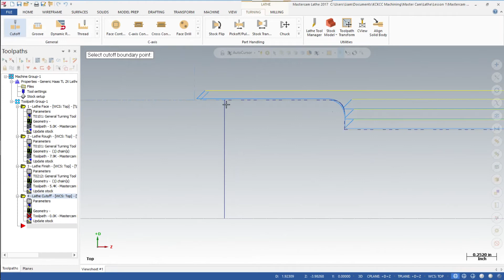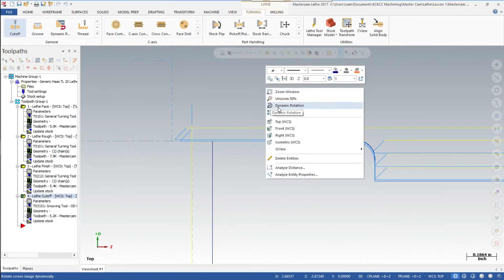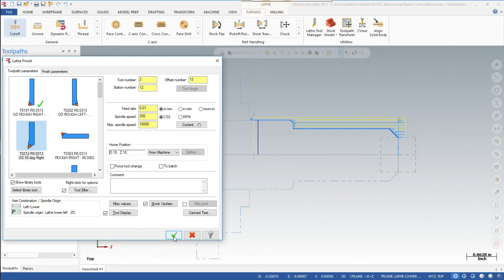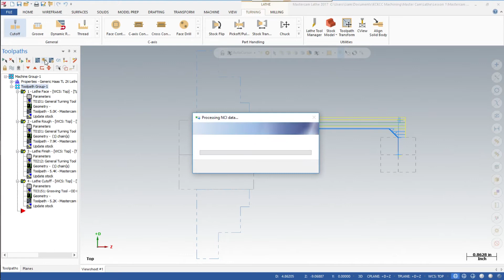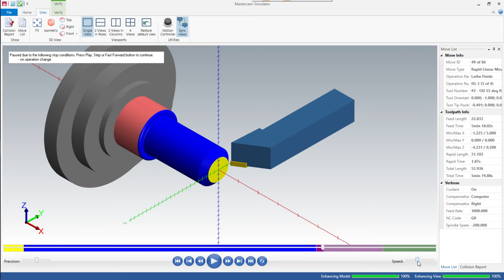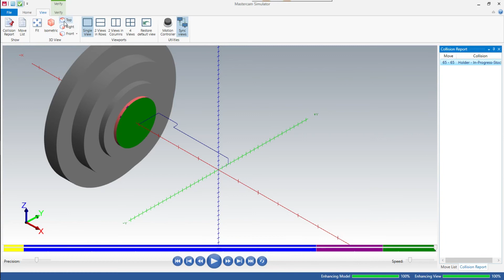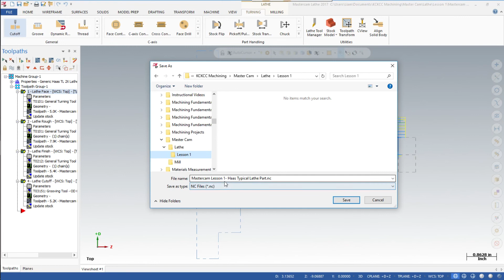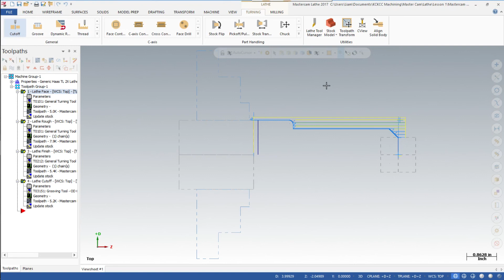Mastercam Lathe Adding the cutoff and Posting- Number 5 in the series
In this last video in this series, Mr. Riggs leads you through adding the cutoff tool, making modifications to the program, and posting the NC file for your lathe part.